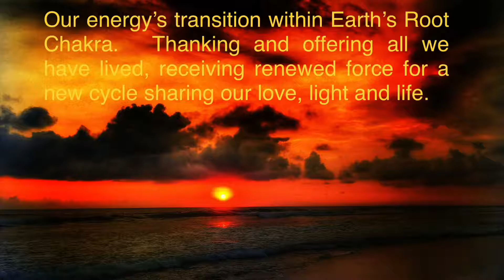Xiuhpohualli Moment 00 - Winter Solstice Door Meditation. December 20 to 22, 2018